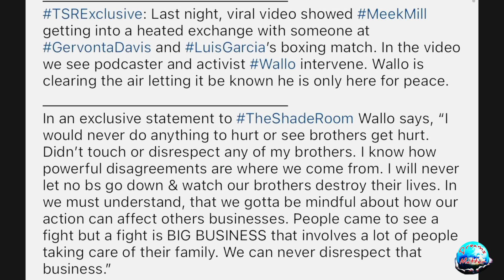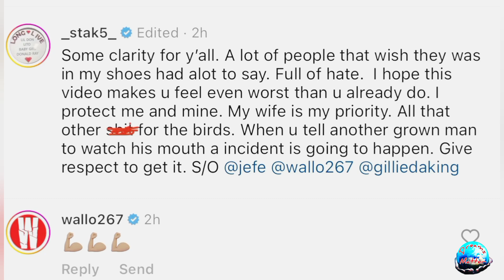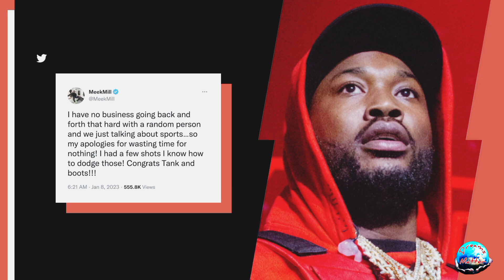Meek Mill vs Gary Russell Jr. Stand-off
Meek Altercation With Gary Russell Jr From Different Angles.Response From Stephen Jackson, Wallo, Meek Mill and Gervonta Davis.

gary russell jr
meek mill
meek mill gary russell jr